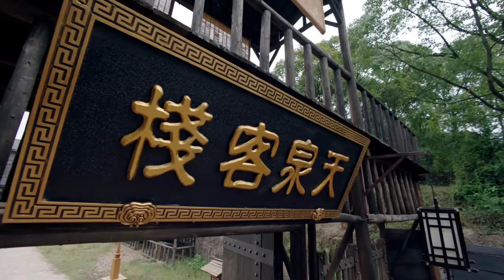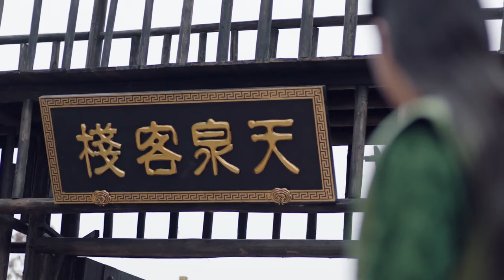She's my wife and doesn't need your protection💕Best C-Drama Clip